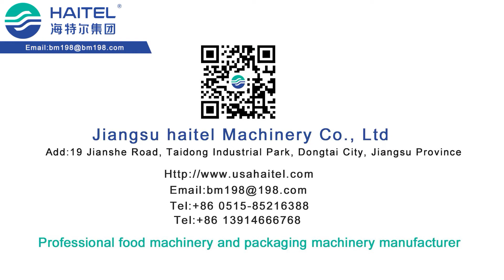Chocolate coating machine-Haitel machinery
Main performance and structural features:
The machine adopts dip coating method for coating. The mesh belt adopts standard stainless steel mesh belt, and the mechanical operation is stable.
Scope of application:
It is suitable for dipping and coating candy, waffles, biscuits, pastries and ice cream. After coating, it forms chocolate with various flavors and unique styles.